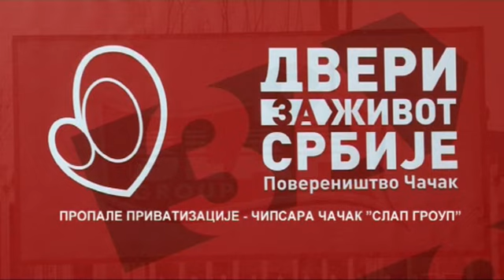ДВЕРИ О ПРОПАЛИМ ПРИВАТИЗАЦИЈАМА У ЧАЧКУ